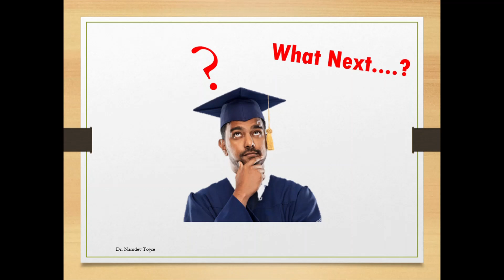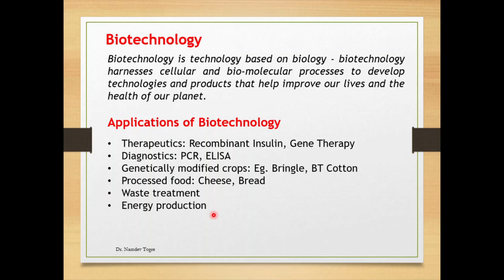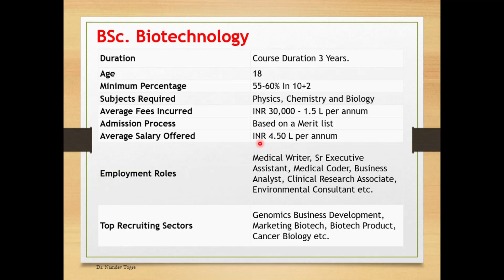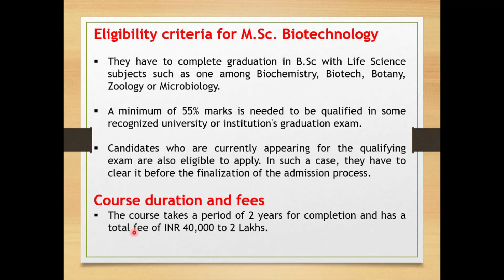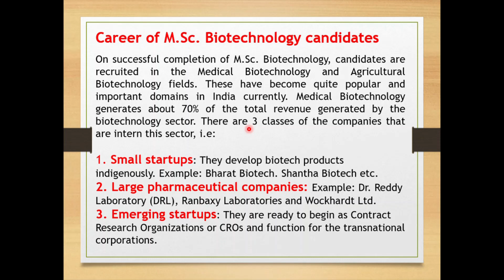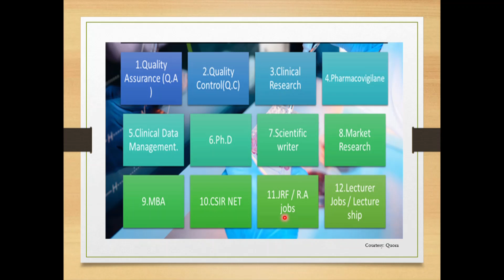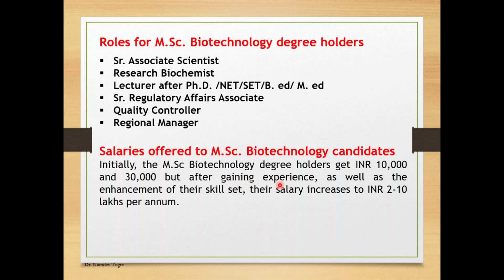Scope in Biotechnology | Biotechnology Career | बायोटेक्नोलॉजी स्कोप और करियर | BSc. MSc Jobs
In the present video, you all will be able to find the scope & career opportunities in Biotechnology such as higher education & possible jobs.